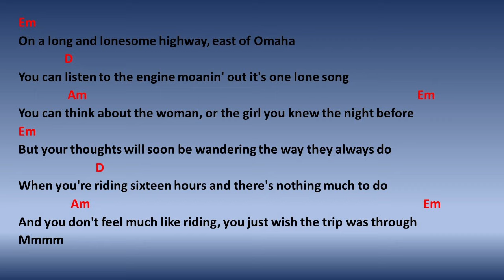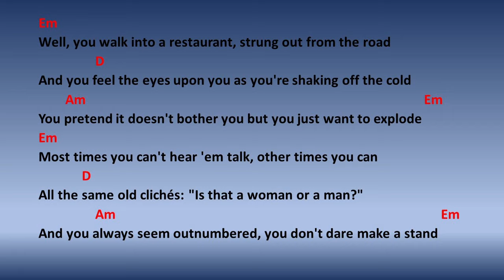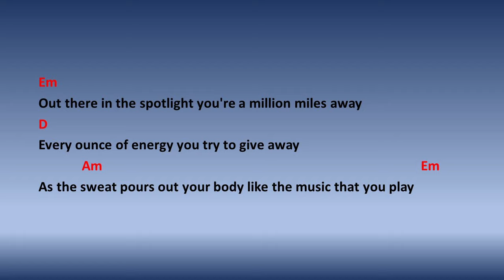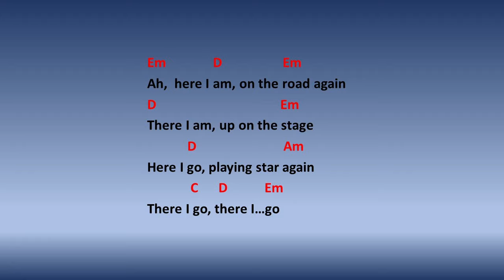Turn The Page by Bob Seger - Easy acoustic chords and lyrics